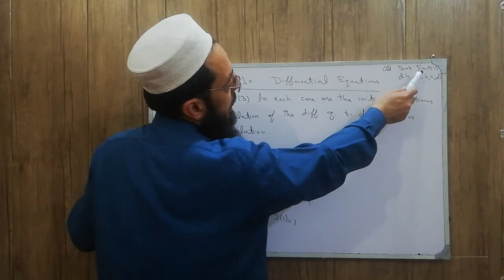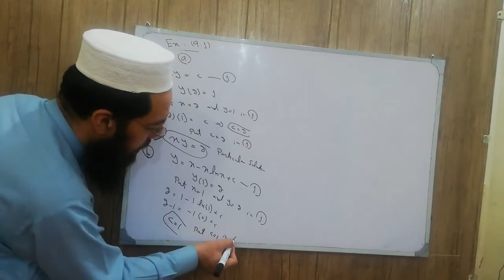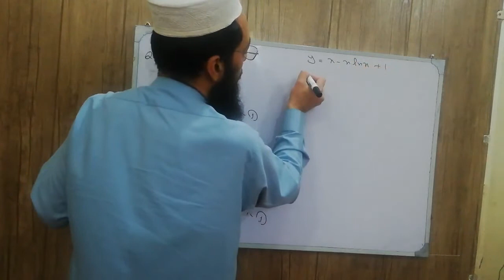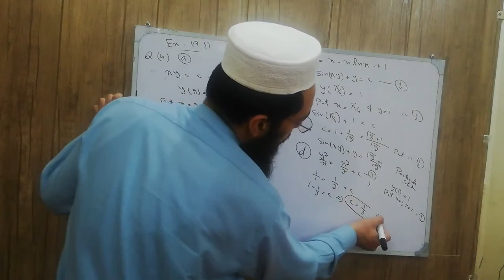12th Maths KPK New Course Lecture 246 Exercise 10.1 Q3: Particular Solution of Differential Equation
12th Maths KPK New Course Lecture 246 Exercise 10.1 Q3: Particular Solution of Differential Equation
Chapter 10,
Differential Equations,
Exercise 10.1,
Question 3: In each case use the initial condition,
 and the general solution of the differential equation,
to determine a particular solution,
(a) xy = c and y(2) = 1,
(b) y = x - xlnx + c and y(1) = 2,
(d) y^2/x = x^2/2 + c and y(1) = 1,
Partial Differential Equations,
Order of Differential Equations,
Degree of Differential Equations,
General Solution of Differential Equations,
Particular Solution Differential Equations,